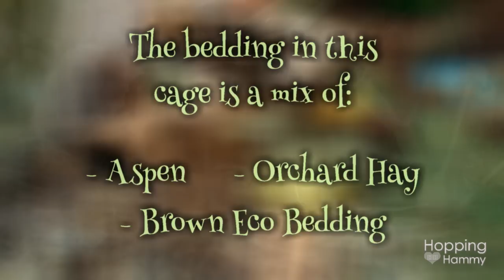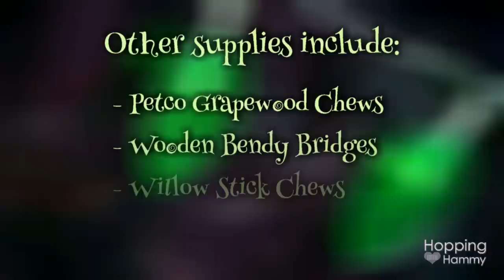Gingersnap's FAIRY Themed Hamster Cage!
Gingersnap is my adopted Roborovski dwarf hamster. He lives in this 1,247 sq. inch DIY cage that was custom built and decorated to look like a fairy garden. :) Please note that Polyresin toys are not recommended for hamsters who chew. (Gingersnap does not.)
♥ How I built this wood cage:
♥ The Hamster Hideout Forum:
For urgent hamster care or health questions, please consult your vet I can not always reply in a timely manner so it's important that you do not rely solely on my reply or advice. Thank you for understanding!